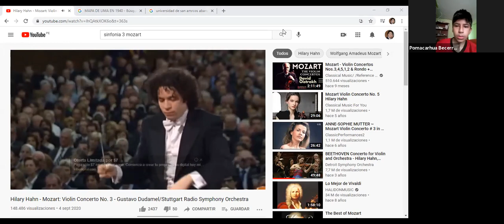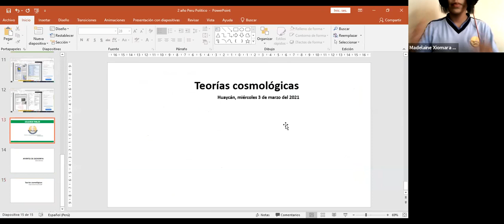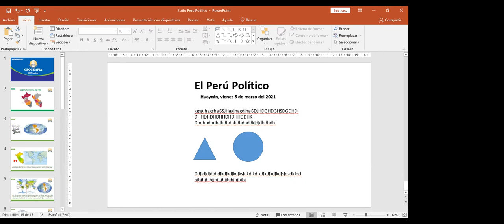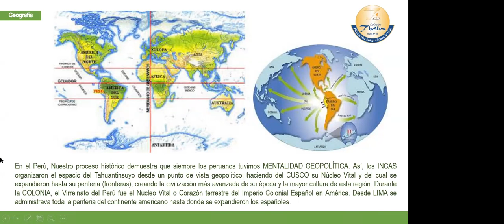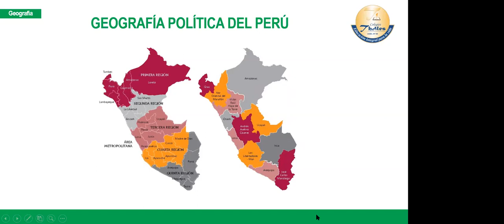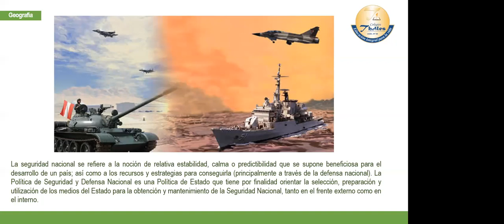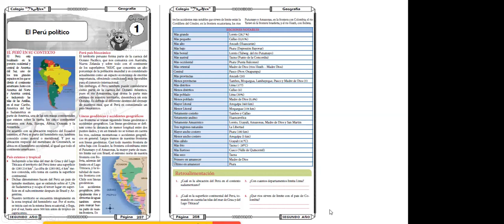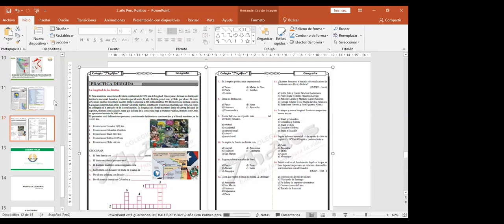GEOGRAFÍA - 2DO AÑO - 05/03/2021